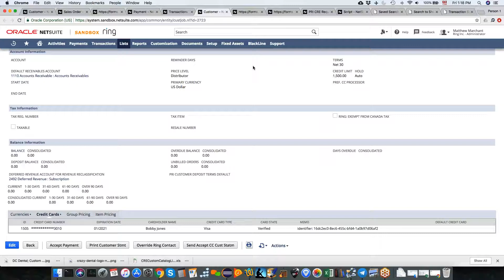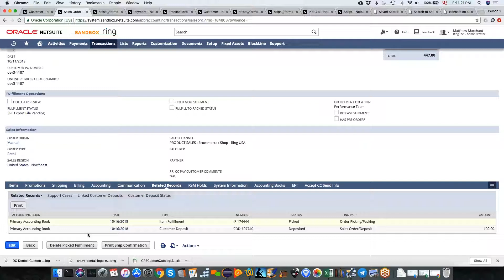Prolecto Accept NetSuite Credit Card Customer Deposit on Sales Order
See how you can have a customer pay for a NetSuite sales order with a credit card to automatically generate a linked customer deposit.